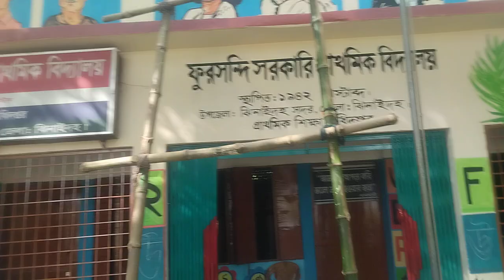27 July 2024